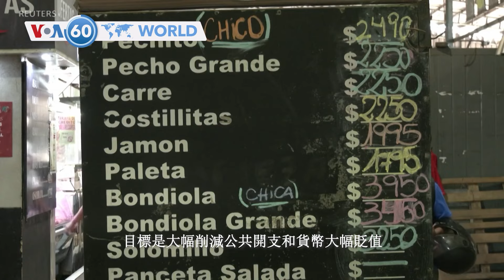VOA 國際60秒：2023年12月13日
1. 聯合國氣候談判代表在 COP28 氣候會議上達成協議
2. 波蘭新總理圖斯克及其內閣在總統的主持下宣誓就職
3. 基輔再次在週三早上受到飛彈襲擊造成數十人受傷
4. 阿根廷新經濟政策目標是大幅削減公共開出和貨幣貶值
5. 土耳其足協表示聯賽將於12 月19 日恢復